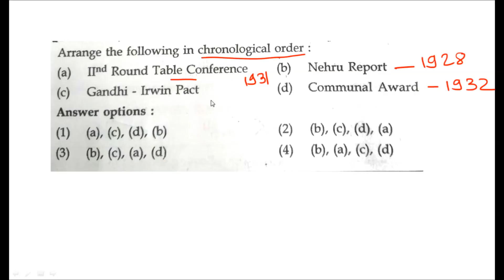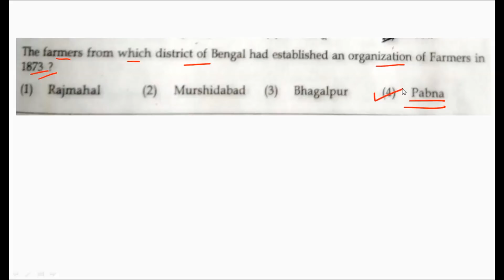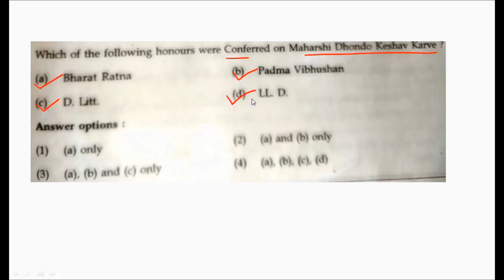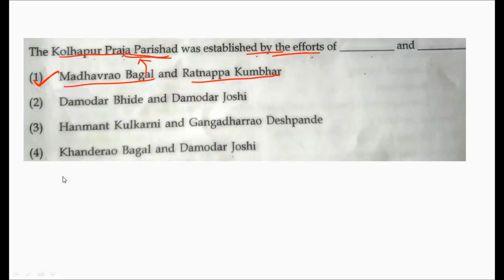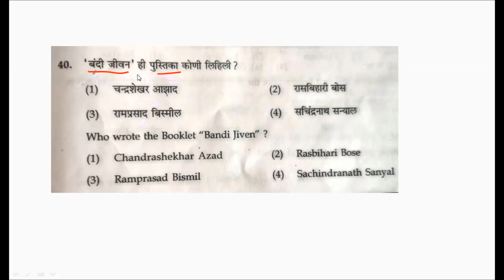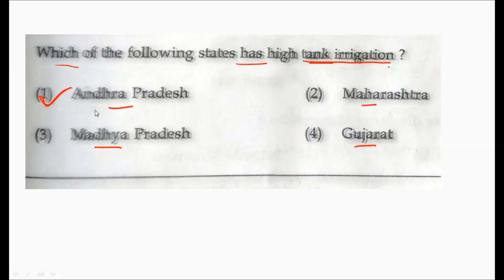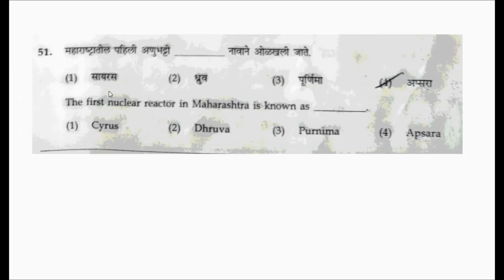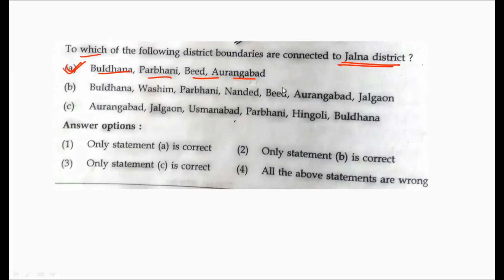Part 2 : Combined Pre Exam 2018: ANSWER KEY: महाराष्ट्र दुय्यम सेवा - पूर्व परीक्षा 13th may २०१८